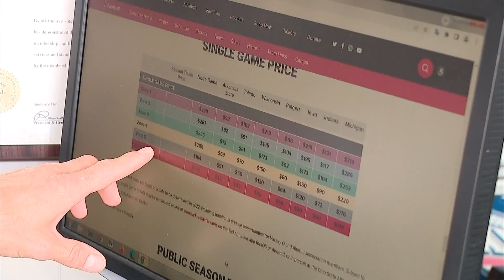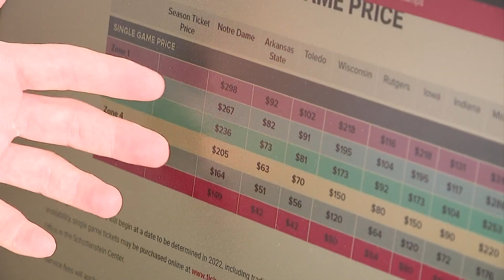Ticket prices for Ohio State vs. Notre Dame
This highly anticipated game also comes with high ticket prices.